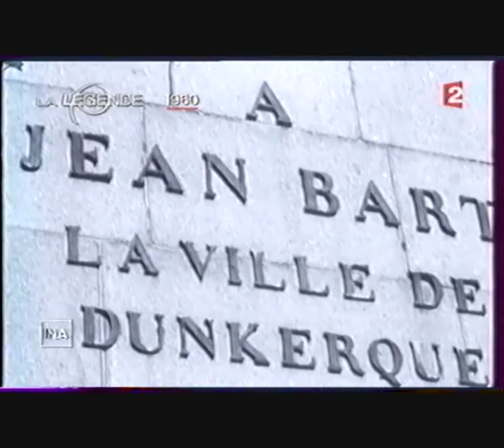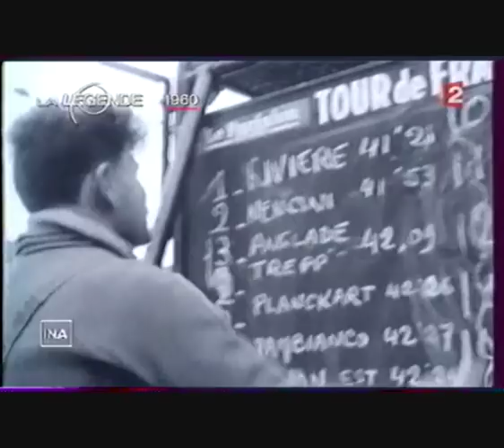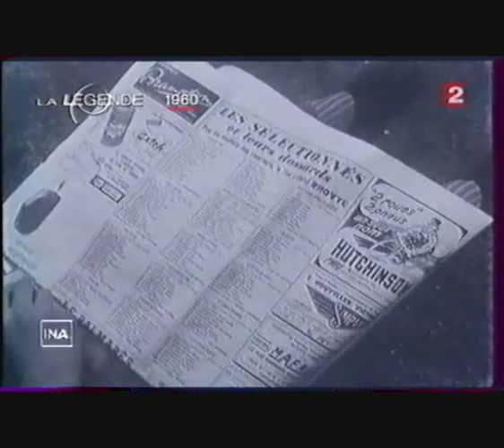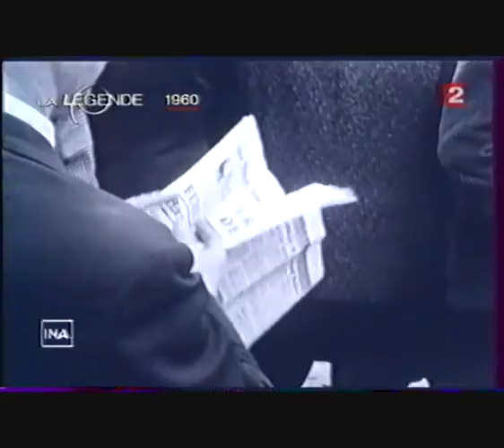Reportage Pierre Everaert et le tour de France à Dunkerque 1960